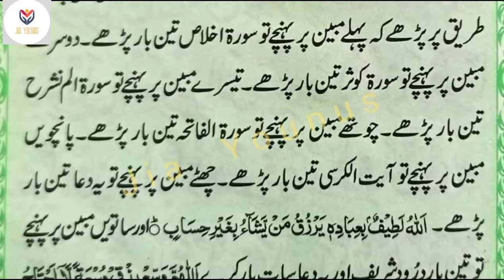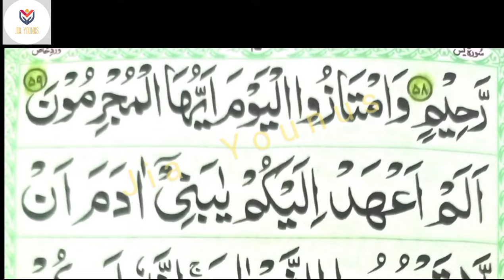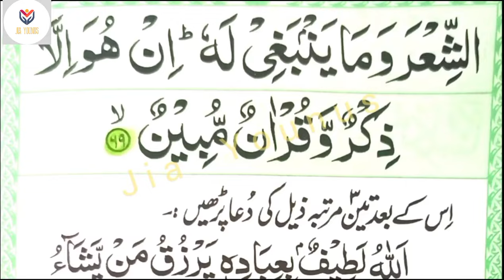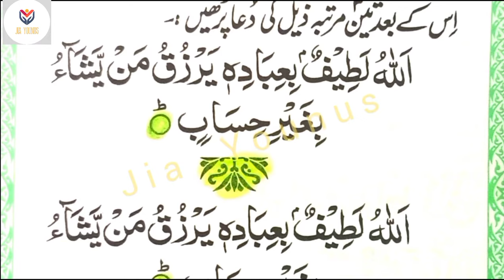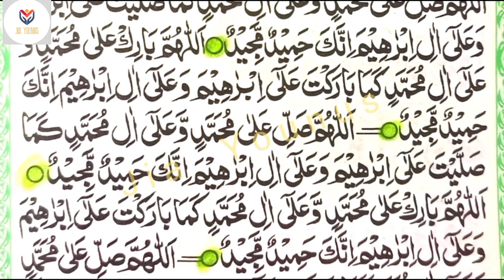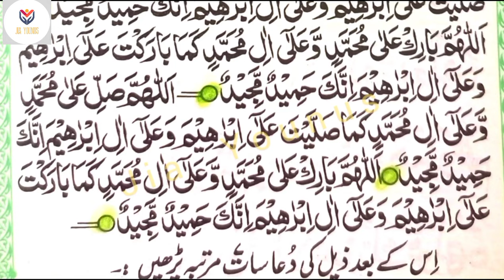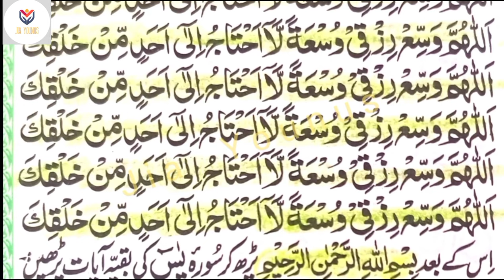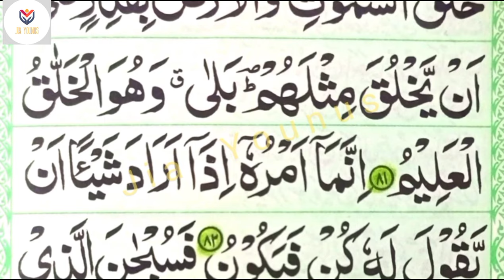Surah Yaseen ka khas vird || Beautiful Recitation with Arabic text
Yaseen Shareef is also known as Heart of The Noble Qur’an. The Prophet ﷺ said, ‘Surely everything has a heart, and the heart of The Qur’an is Yaseen. I would love that it be in the heart of every person of my people'[Bazzar]. Read Yaseen Sharif in English Transliteration with Translation in Urdu also.

Virtues & Benefits of Surah Yaseen Shareef.

The Prophet ﷺ said, ‘Whoever recites Yaseen Shareef once ALLAH will record the reward of reciting the Qur’an ten times.[Maqal, Tirmidhi 2812/A & Dhahabi]
It has been reported by Aisha (radiALLAHU Anha)that the Prophet ﷺ said that there is a Surah in the Qur’an that intercedes for its reciter and forgive its listener. Know! It is Surah Yaseen. It is called ‘Mu’amma’ in the Torah. It was enquired, what is Mu’amma? The Prophet ﷺ said, ‘it embraces the person with the goodness of this world and removes the dismay of the hereafter. [Hashiya of Tafsir Jalalalayn , pg 368].
The Prophet said, ‘Whoever recited Surah Yaseen in the night seeking Allah’s pleasure, Allah would forgive him. [Ibn Hibban, Darimi 3283/A, Abu Yala, Tabarani, Baihaqi & Ibn Mardawaih]
Ma`qil ibn Yasar (ALLAH be pleased with him) relates that the Messenger of ALLAH (ALLAH’s blessings and peace be upon him, his family, companions, and followers) said,”Ya Seen is the heart of the Qur’an. No one reads it intending thereby ALLAH and the Next Abode except that ALLAH forgives them. Recite it for your deceased ones.” [Related by Ahmad, Abu Dawud, Nasa’i (this wording is his), and Hakim, who deemed it rigorously authenticated (Sahih)]
Imam Ghazali explained that this is because soundness of faith rests on acknowledging Resurrection and Judgment, and Surat Ya Sin details this in the most emphatic of ways. Imam Fakhr al-Din al-Razi concurred.
Imam Tibi explained in his commentary on Mishkat al-Masabih that Surat Ya Sin was called ‘the Heart of the Qur ‘an ‘ because of what it contains of overwhelming proofs, decisive signs, subtle spiritual meanings, eloquent admonition, and stern warnings.